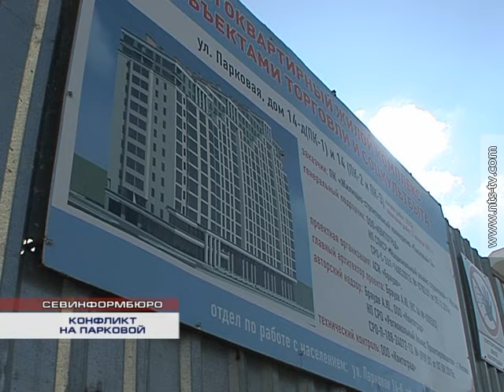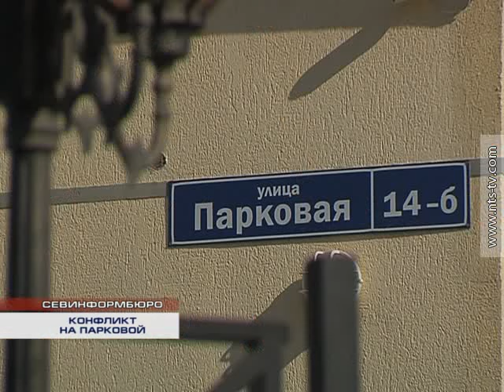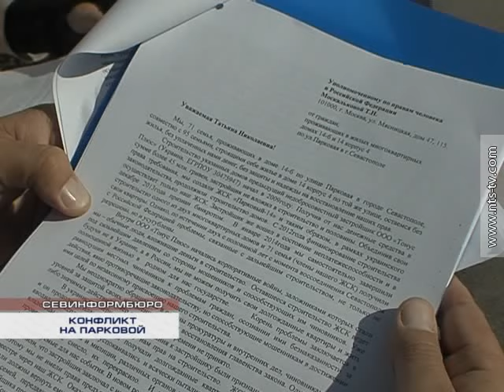16.10.2016 В Севастополе 166 семей рискуют потерять свои квартиры и оказаться без крыши над головой